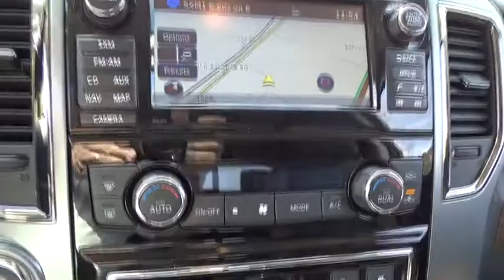2018 Nissan Titan XD Atlanta, Griffin, McDonough, Fayetteville, Thomaston, GA NI19558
Forged Copper New 2018 Nissan Titan XD available in Atlanta, Georgia at Cronic Nissan. Servicing the Griffin, McDonough, Fayetteville, Thomaston, GA area.
2018 Nissan Titan XD Platinum Reserve - Stock#: NI19558 - VIN#: 1N6AA1F44JN518051

Cronic Nissan
2624 N Expressway